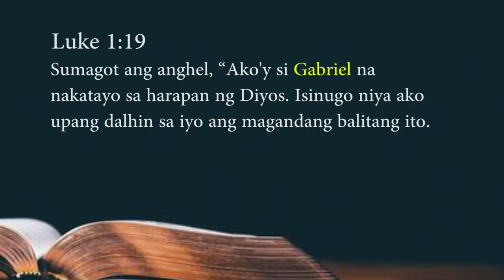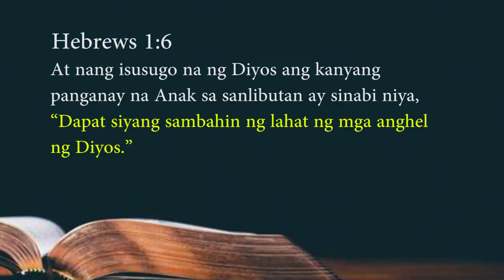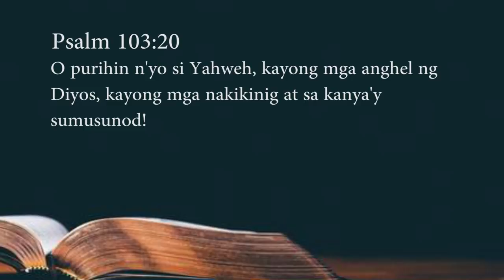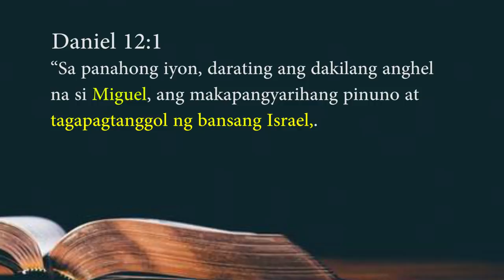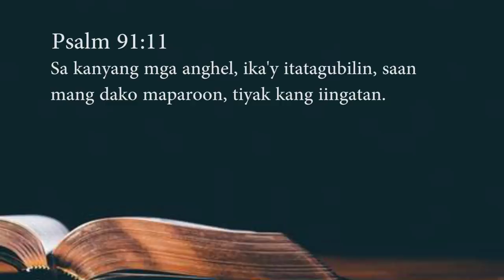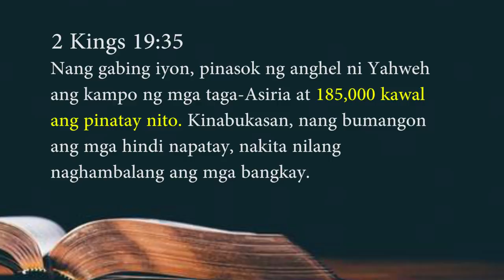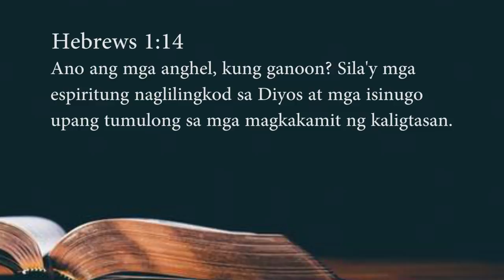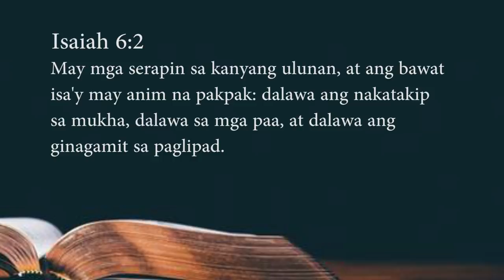USAPANG ANGHEL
Sa video na ito sasagtin natin ang ang madalas katanungan patungkol sa mga Anghel.